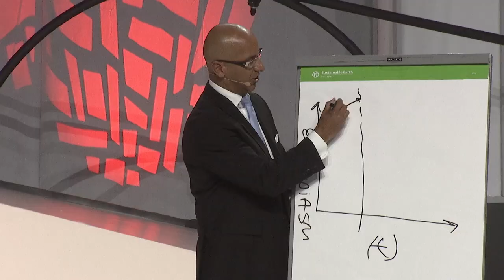A Business Samurai - Sales Influence Podcast - SIP 335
In this episode of the Sales Influence podcast, Victor discusses how to become a business samurai.

Don't forget to access my FREE course, SHIFTING THE BUYER'S MINDSET
Sources:

James Muir -Boo The Perfect

- Online Sales Academy with Victor Antonio

Victor's Recommendations